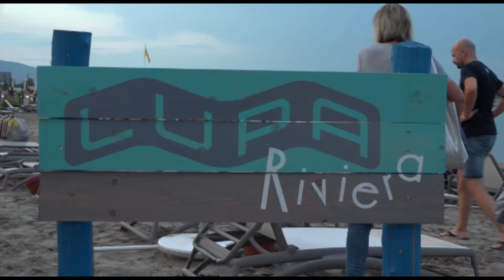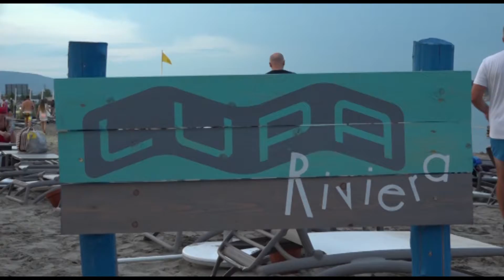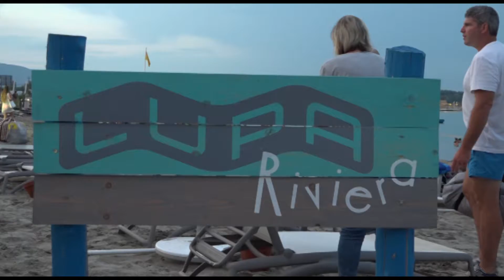TV Budakalász / Félidő / 2018.07.31.